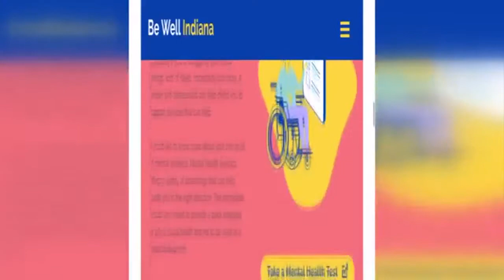State launches new website with mental health resources for Indiana residents